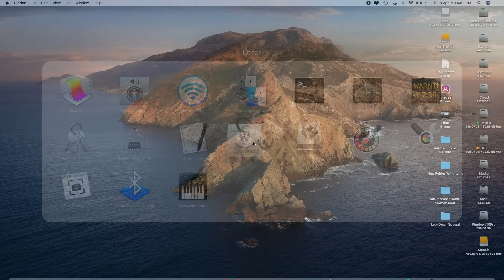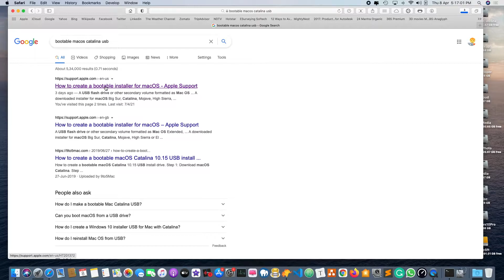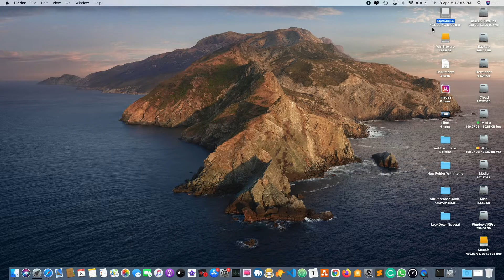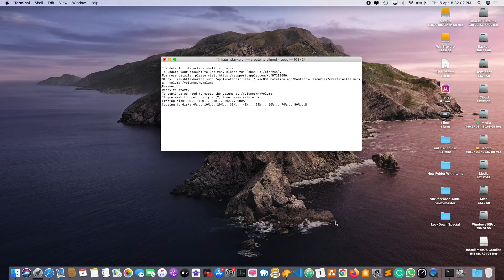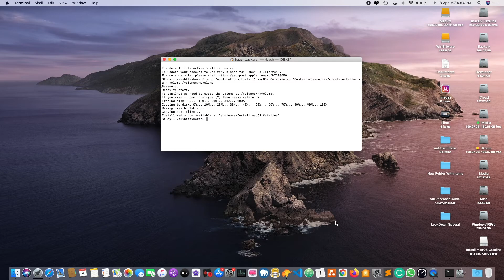03. How to create a bootable USB drive for mac OSX